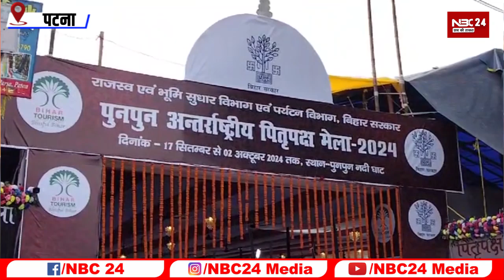Patna के Punpun में Internation पितृपक्ष मेले का Samrat Choudhary ने किया उद्घाटन, श्रद्धालुओं की उम